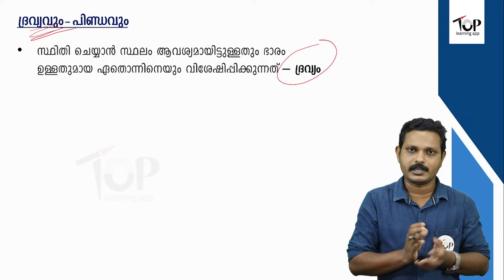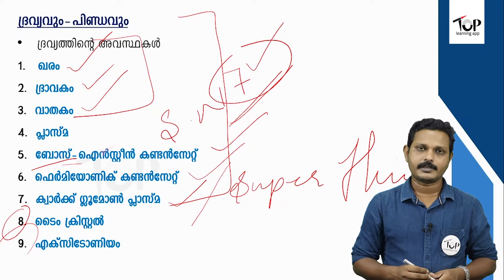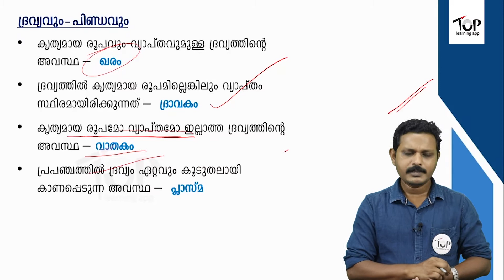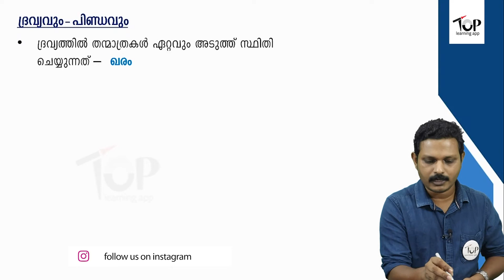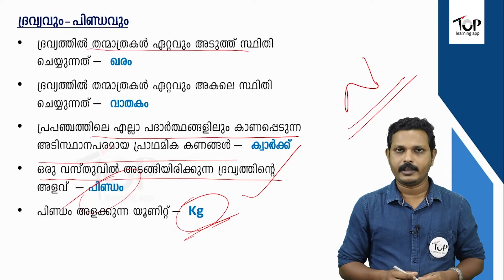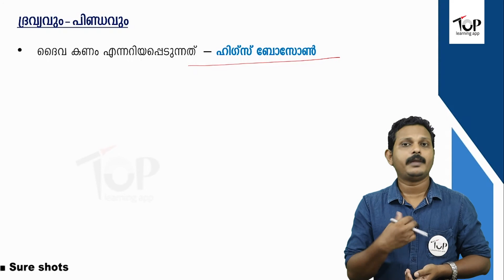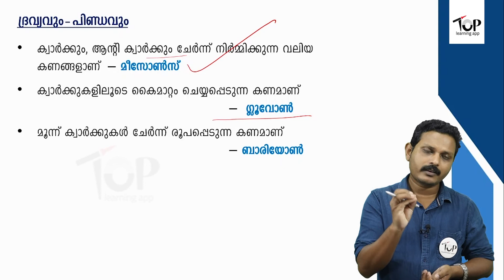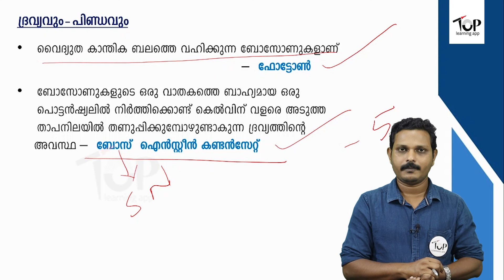ദ്രവ്യവും പിണ്ഢവും | Matter & Mass | Physics | ldc | lgs | +2 Level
PSC സ്ഥിരമായി ചോദിക്കുന്ന ഭൗതിക ശാസ്ത്രത്തിലെ വളരെ പ്രധാനപ്പെട്ട ഭാഗമാണ് ദ്രവ്യവും പിണ്ഡവും. ഈ ഭാഗത്തു നിന്നും ഇത് വരെ ചോദിച്ചതും ഇനി ചോദിക്കാൻ സാധ്യതയുള്ളതും ലളിതമായി പഠിക്കാം.
ഏറ്റവും പുതിയ സിലബസ് അനുസരിച്ചുള്ള കൂടുതൽ ക്ലാസ്സുകൾക്കും മോക്ക് ടെസ്റ്റുകൾക്കും ഇപ്പോൾ തന്നെ ഇൻസ്റ്റാൾ ചെയ്യൂ  TOP - The Learning App.